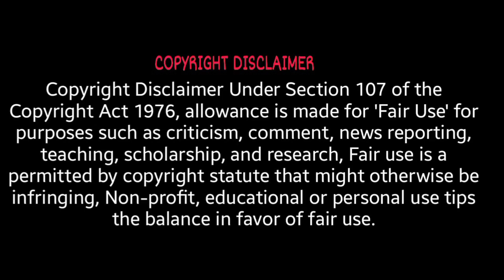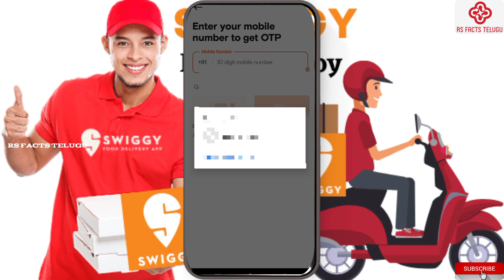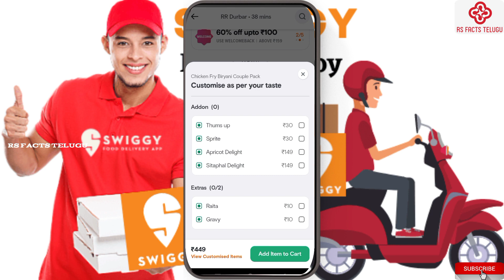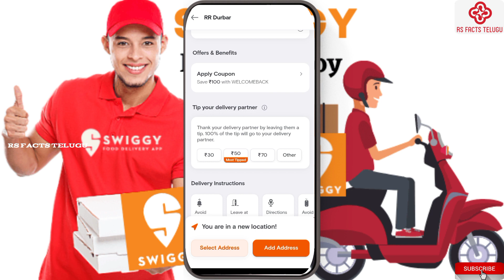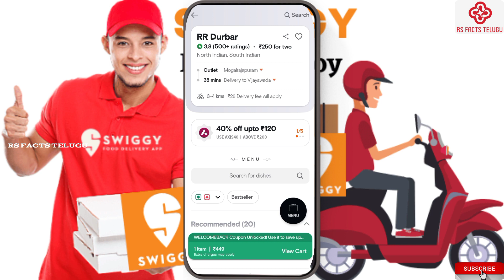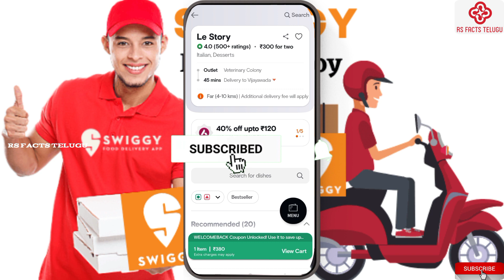HOW TO SWIGGY FOOD ORDER IN TELUGU|HOW TO GIVE ORDER IN SWIGGY IN TELUGU|RS FACTS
How to book swiggy food delivery,How to give order in swiggy in Telugu|

𝘏𝘢𝘴𝘩𝘵𝘢𝘨𝘴 🔖